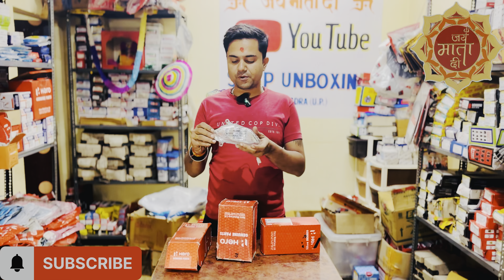Hero Duet Scooty Ka Two Side Indicator 2016 Model Price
Description - हीरो डुएट स्कूटी के दोनों तरफ इंडिकेटर की जानकारी देने के लिए यह खास इंडिकेटर स्कूटर के दोनों तरफ लगाया गया है। एस्टा सुरक्षा है और सबसे अच्छा काम एजुडा एओएस पासैक्सेइरोस और एओएस डेमिस ए वर्टे को बढ़ावा देना है।

डिज़ाइन:
दोनों साइड इंडिकेटर्स का डिजाइन आकर्षक और खूबसूरत है, जो कई यूजर्स को आकर्षित करता है। वेन कॉन लिनास कर्वस सुए और डी अल्टा कैलिडेडे, और आकर्षित कर सकते हैं।

प्रदर्शन:
टू-फेस इंडिकेटर का प्रदर्शन भी उत्कृष्ट है, जिसमें दिन के उजाले में भी प्रतीक स्पष्ट रूप से दिखाई देते हैं। फंकियोना बेन और विभिन्न पड़ोस और सुरक्षा को बढ़ावा देते हैं।

उपयोग:
यह सूचक अद्वितीय है. यह आपके फेज़ियो को सुरक्षित रखने और चेतावनी देने में मदद करेगा।

डिज़ाइन, प्रदर्शन और उपयोगिता, डुएट हीरो स्कूटी और आकर्षक का उपयोग करने के लिए डेस कैरस का यह संकेतक एक शानदार सुविधा है।

हीरो डुएट स्कूटी साइड इंडिकेटर { दाएं VS बाएं }  मूल कीमत

Number : 3340BAAYOO1S
Product : WINKER ASSY R FR { W/O BULB }
MFT : 01/2023
Net Quntity : {1N}
Model / Hero Duet Scooty
MRP - 193.00

Number : 3345BAAYOO1S
Product : WINKER ASSY L FR { W/O BULB }
MFT : 01/2023
Net Quntity : {1N}
MRP - 193.00

To provide details on the indicators on both sides of the Hero Duet Scooty, this special indicator is placed on both sides of the scooter. Esta is security and the best task is to promote ajuda aos passaxeiros and aos demise a verte.

Design:
The design of both side indicators is attractive and beautiful, which attracts many users. Ven con linas curvas sue and de alta calidade, and can attract.

Performance:
The performance of the two-face indicator is also excellent, with symbols clearly visible even in daylight. Funciona ben and different neighborhoods and promote safety.

Usage:
This indicator is unique. This will help protect and warn your phaseo.

This indicator of deus carus is a great feature to use design, performance and usability, duet hero scooty and attractive.